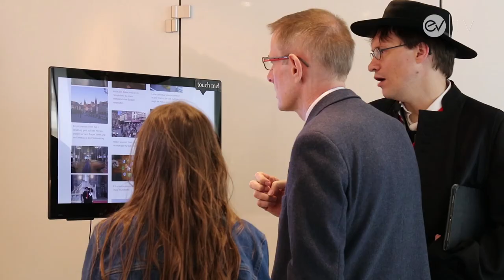Reformationstruck on Tour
Durch ganz Europa tourt der Reformationstruck. Herborn ist eine von 67 Städten, in denen er halt macht. Besucher erfahren im Inneren des Trucks alles über die Reformation, die sowohl vor 500 Jahren als auch heute noch stattfindet. - Ein Geschichtenmobil, in dem das Thema Reformation alles andere als alt und verstaubt klingt.